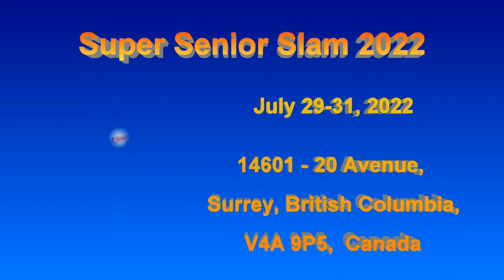2022.07.29 MD3.5 (age 60-64) Raymond Hart +Lyle Simpson vs Neil Kishi +Ray Halicki (Gold Medal)